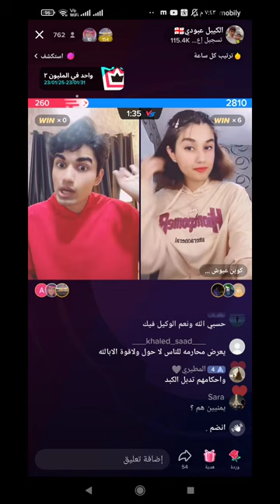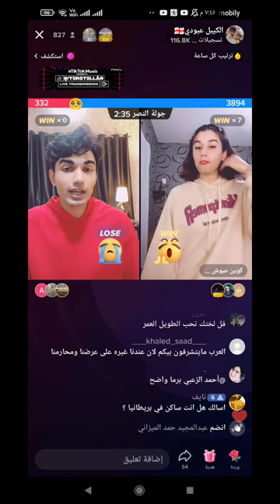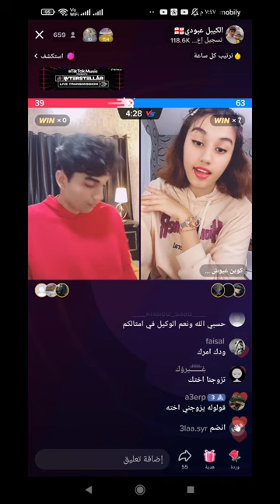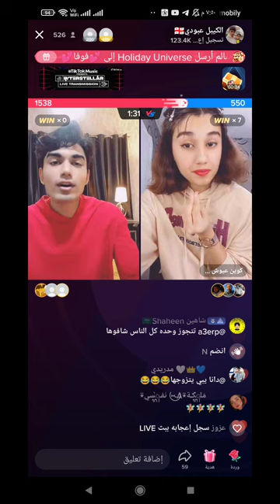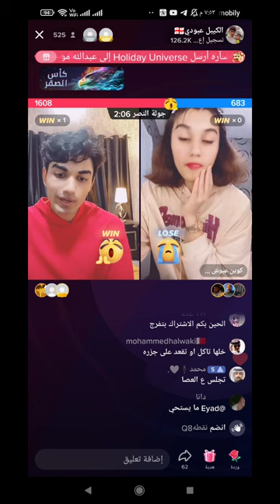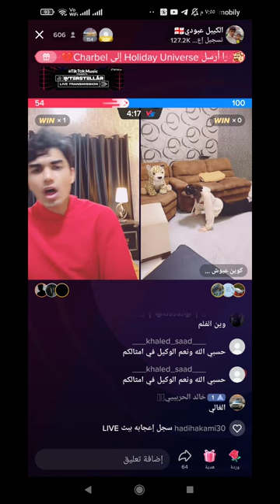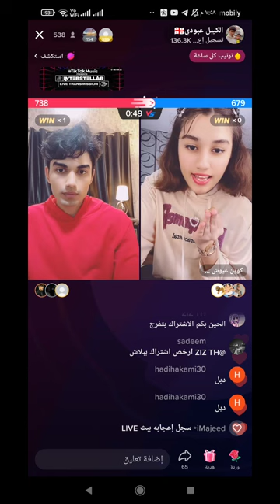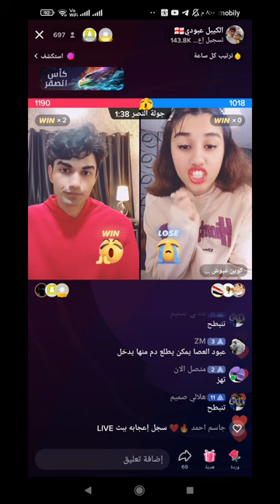الكيبل عبودي يهاوش أخته كوين عيوش ويحكم عليها ترقص هز يا وز